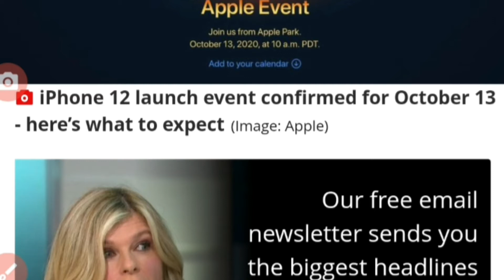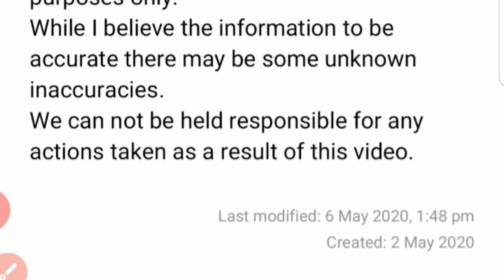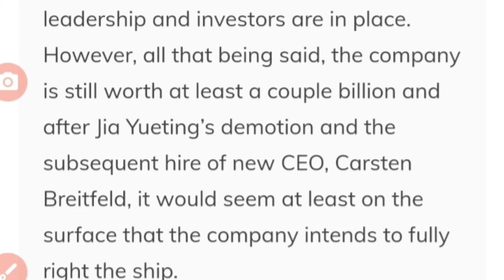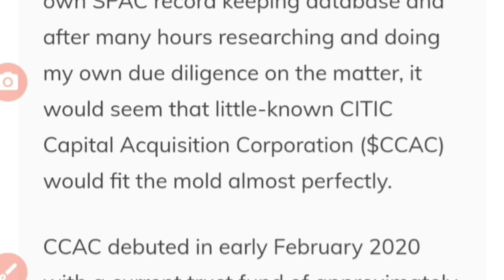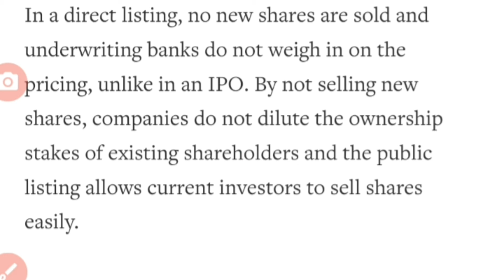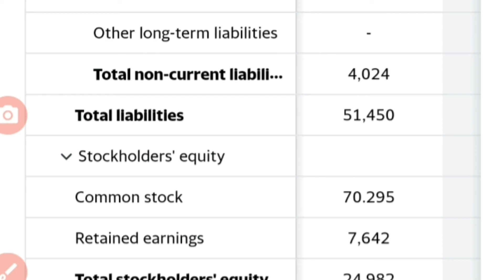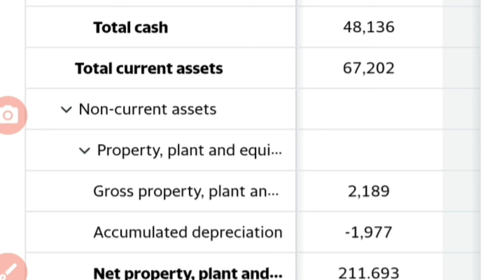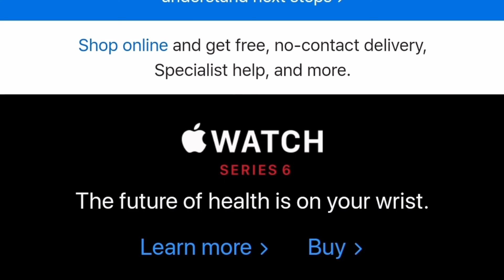why I sold my apple shares/ workhorse update 13/10/2020